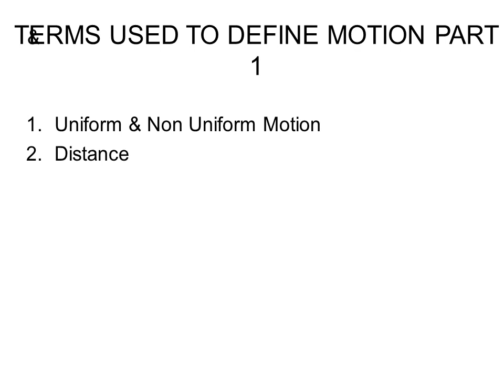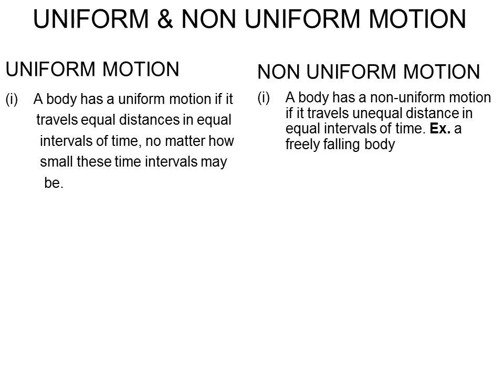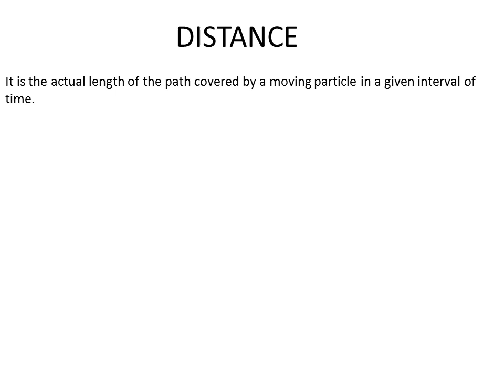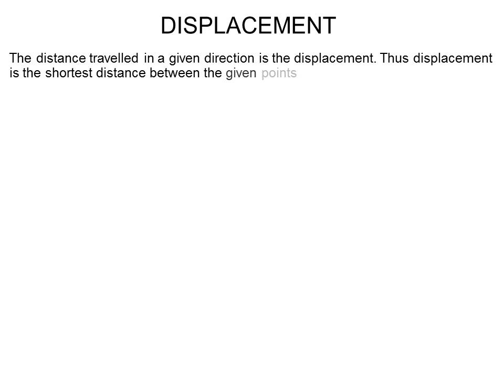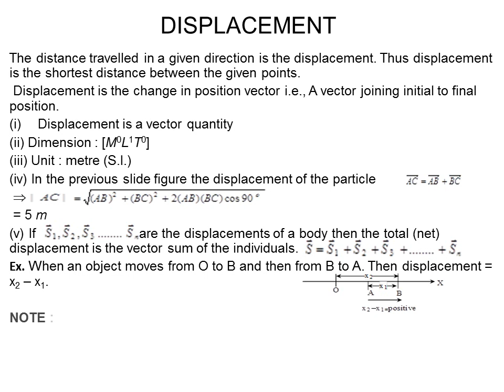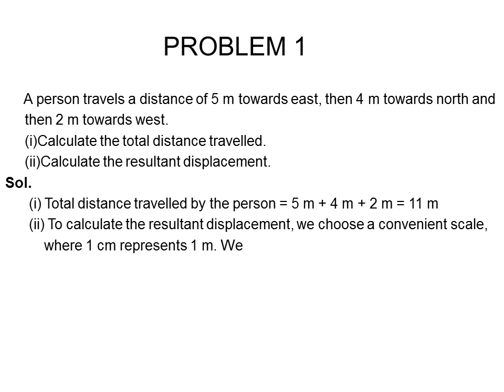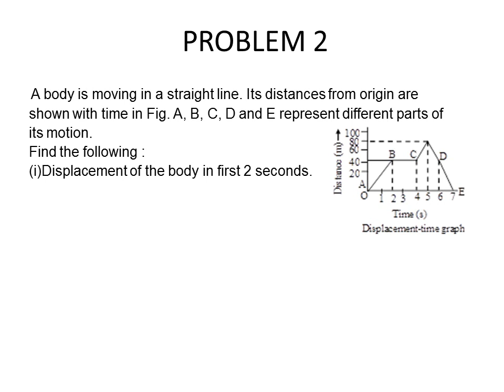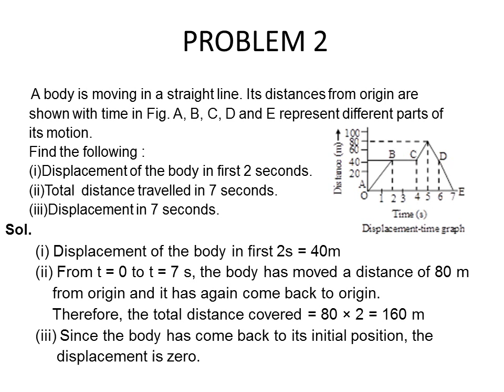MOTION PART 2 | BASIC TERMS USED IN MOTION | CLASS 7 | 9 | 11 | OLYMPIADS | BICS INSTITUTE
THIS VIDEO DESCRIBE
1.UNIFORM AND NON UNIFORM MOTION
2.DISTANCE AND DISPLACEMENT .
THIS VIDEO IS HELPFUL FOR CLASS 7,CLASS 9 AND CLASS 11.
BICS INSTITUTE
KHATIPURA ROAD JHOTWARA
JAIPUR
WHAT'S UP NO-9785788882